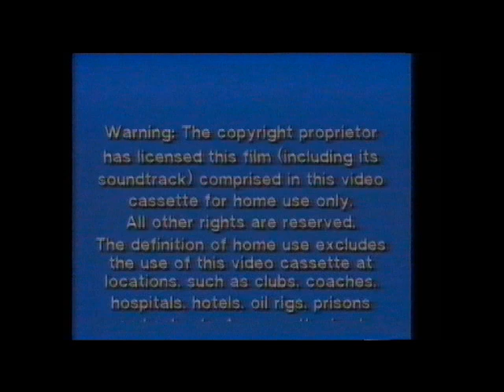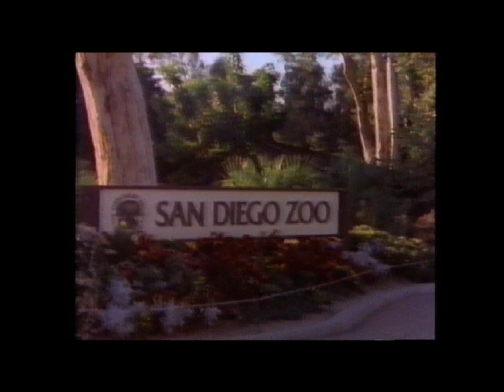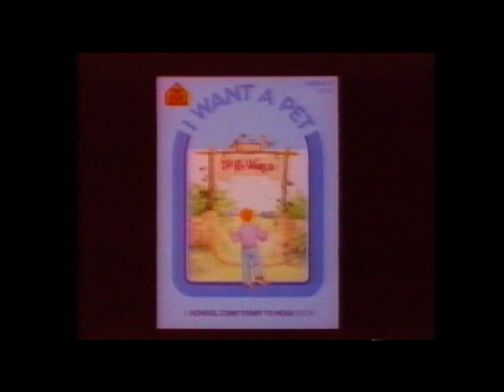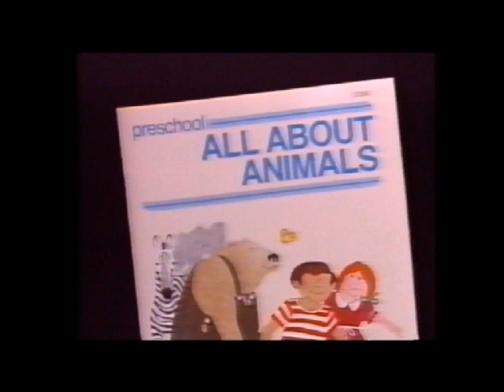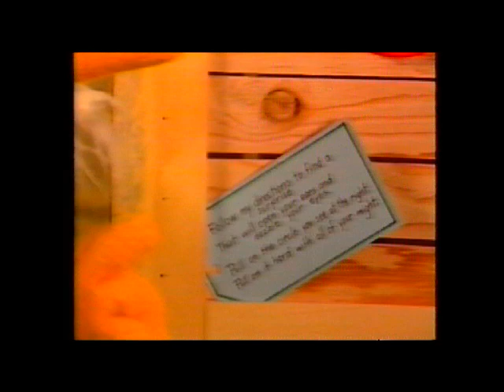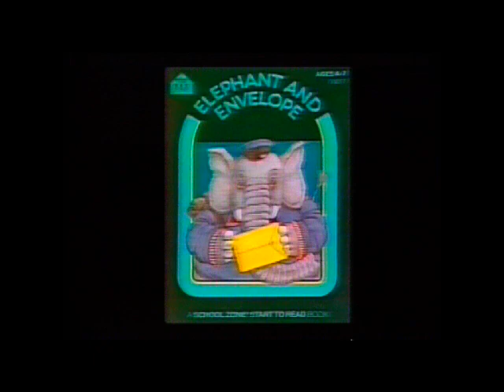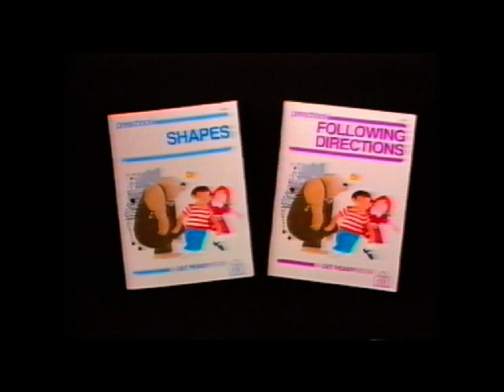School Zone Animals & Shapes [VHS]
The School Zone Start to learn series helps to educate the child from preschool to prep school on all basic learning skills ranging from language & numbers to shapes & colours.

Each video is composed of a number of short segments & makes use of a number of techniques, such as images, music, colour & movement to capture the child's attention & interest.

this video was Produced for School Zone by Panatrope, inc.